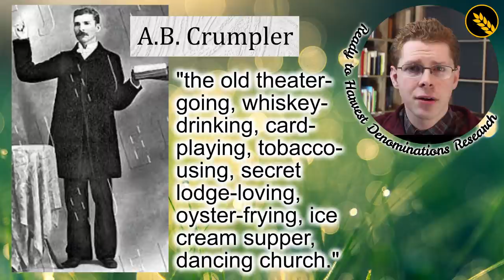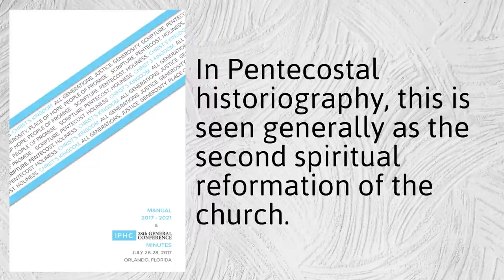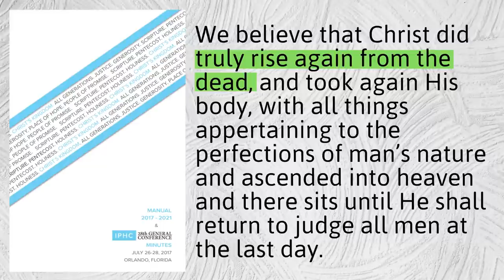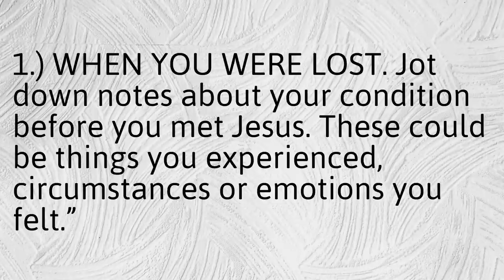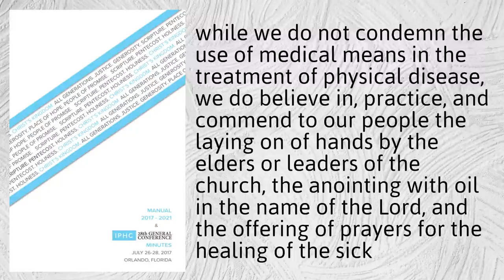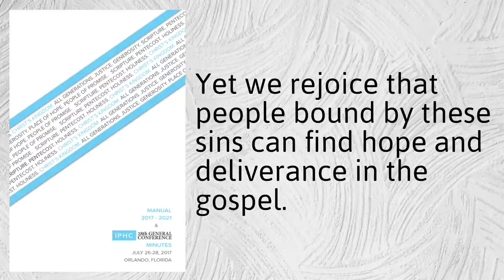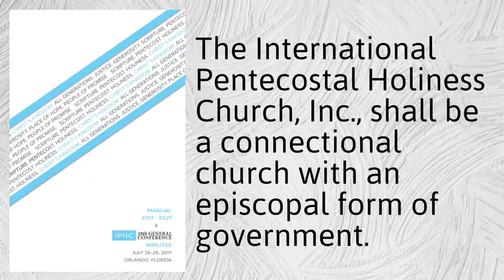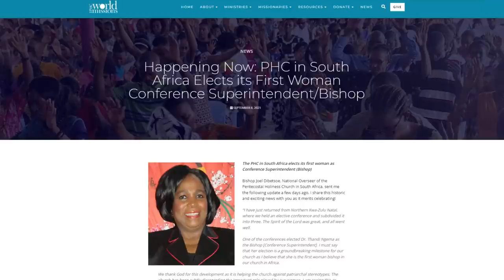What is the International Pentecostal Holiness Church?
The International Pentecostal Holiness Church (IPHC) has millions of attendants worldwide, and teaches Personal Holiness and Christian Perfection alongside of Pentecostalism and Spirit Baptism. This video will give an overview of what they believe.
00:00 History of the International Pentecostal Holiness Church
03:04 Movements affecting the IPHC
04:54 Major Theological Affirmations
05:19 Ordinances
06:17 Scripture
06:29 Creation & Evolution, Original Sin
06:54 Salvation Theology
07:38 Arminianism
07:58 Entire Sanctification
08:52 Pentecostalism & Holy Spirit Baptism
09:40 Divine Healing & Congregational Holiness Church
10:42 Apostles and Prophets
11:29 Eschatology/End Times
11:48 Marriage & Sexuality
12:11 Divorce & Remarriage
12:47 Life Issues
12:58 Holiness Commitments
13:30 Worship Style
13:45 Alcohol, Tithing
14:22 Polity/Government
15:36 Ministers & Church Offices
16:32 Women in Ministry
17:10 Affiliations & Statistics